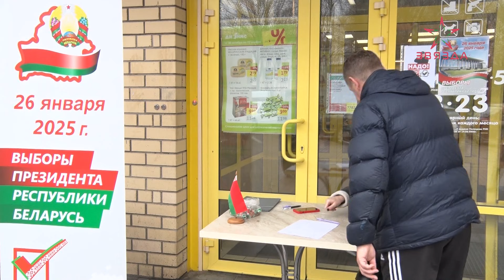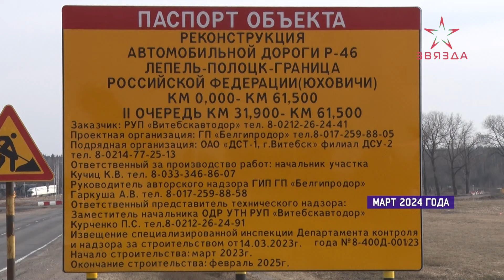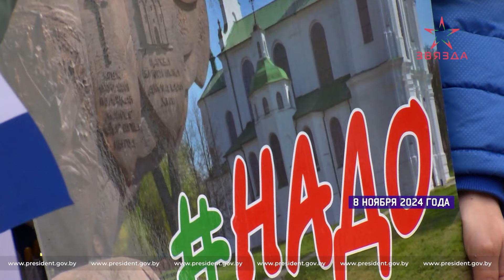168 часов 11.11.2024. Любить свою землю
00:00 Начало.

00:32 На минувшей неделе в двух государствах прошли президентские выборы. В Молдове победу одержала действующий президент республики Майя Санду. Что на сегодняшний день не признают многие: от политических партий до простого народа Молдавии. Еще одни выборы прошли в США. 47 президентом которых стал Дональд Трамп. К организации электорального процесса в США также немало вопросов. В названных государствах сегодня проходят стихийные митинги и протесты против итогов выборной кампании. Но при этом белорусскую избирательную систему называют «фальсификацией». Наши люди всегда активно участвуют в выборах! Которые для каждого – самый настоящий праздник.

08:16 7 ноября Беларусь отметила День Октябрьской революции. Традиционно в преддверии этого праздника белорусский народ получает подарки. В нынешнем году ими стали новые объекты: от бассейна международного стандарта в Минске, который построили совместно с китайскими коллегами, до дорог и газопроводов.

14:09 Люди должны жить и работать. Найти свое место, получать достойную заработную плату. Заявил Президент, находясь на древней Полоцкой земле. Город снова принял «Дожинки». На этот раз областные. Какие задачи перед аграриями Витебщины поставил Александр Лукашенко? Почему результаты в земледелии - важнейший вклад в обеспечение продовольственной и, следовательно, национальной безопасности? И почему любить свою землю - важнее всего?

*Проект создан за счет средств целевого сбора на производство национального контента.